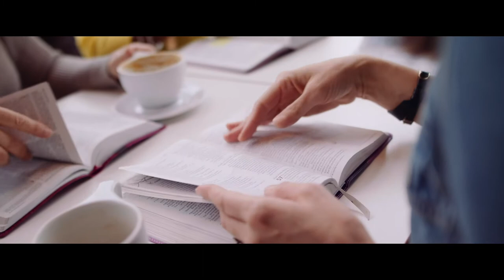Radiant News // Groups + Outreach Training + Water Baptisms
Radiant News is your place to find out everything that’s happening at Radiant Church. You’ll find updates about upcoming events, teachings, special announcements, and more.